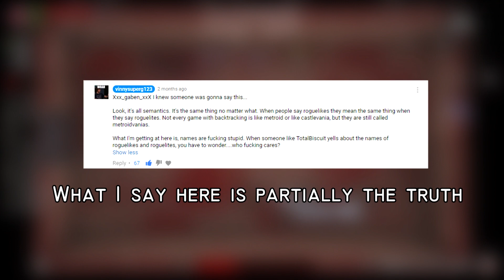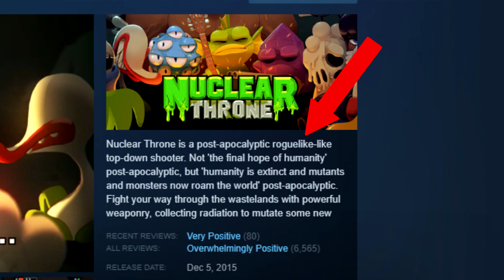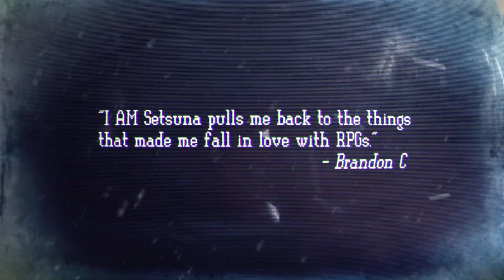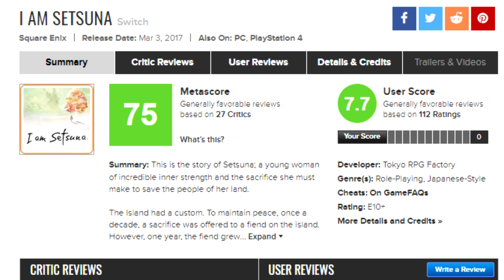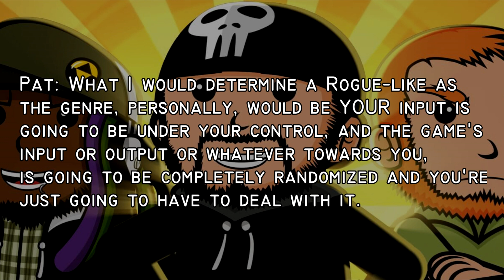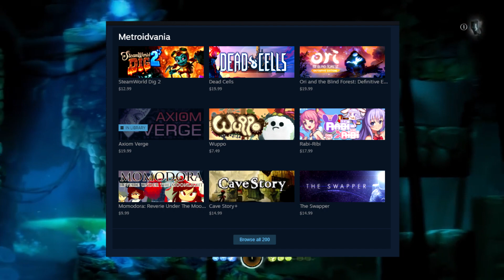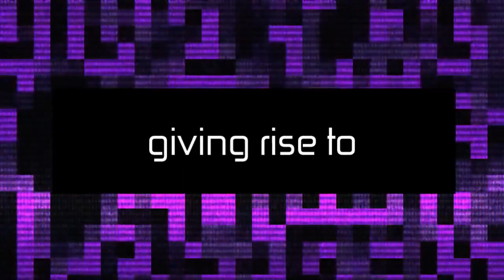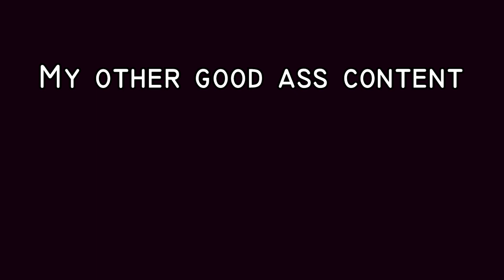Roguelike vs. Roguelite: Which Title is Correct?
This is just my take on the whole Roguelike vs. Roguelite debate. I'd love to hear some new genre titles in the comments.